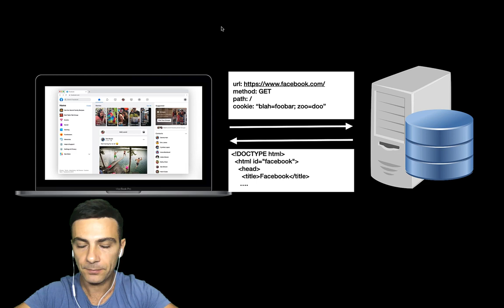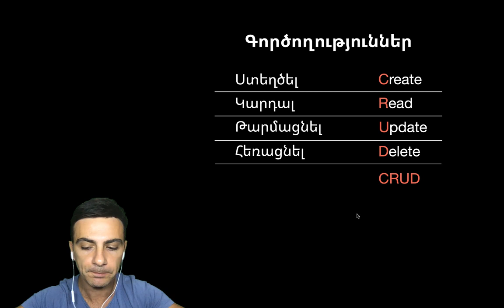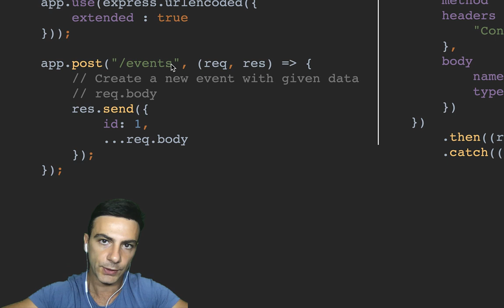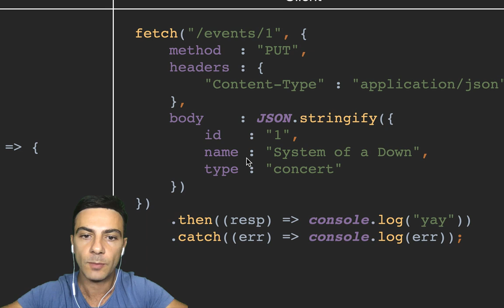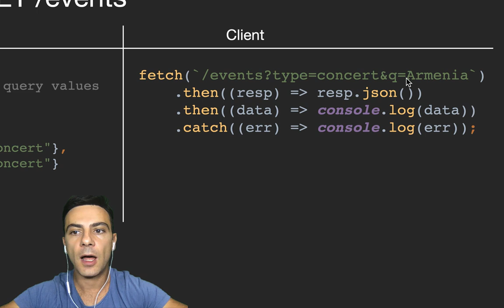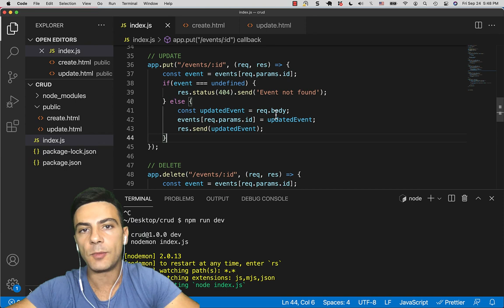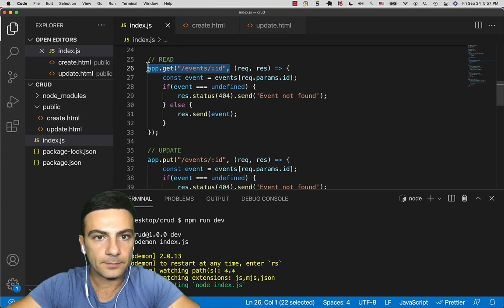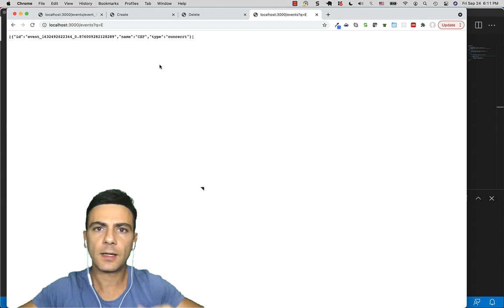ExpressJS - CRUD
Կոդի օրինակ